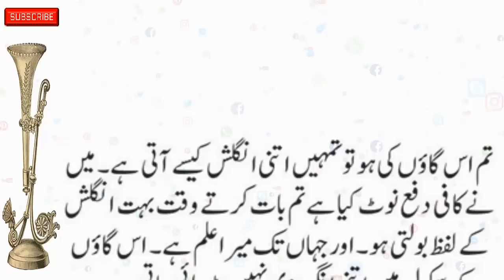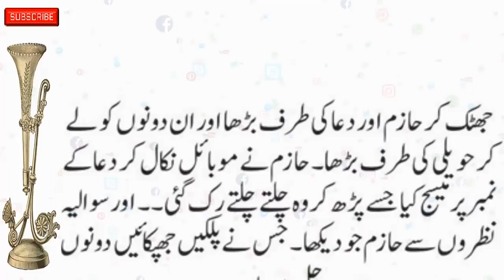Khoon-Bahaa 9 ||Urdu New Stories || Urdu Novel Book Story || Emotional Story || Stories Urdu Hindi